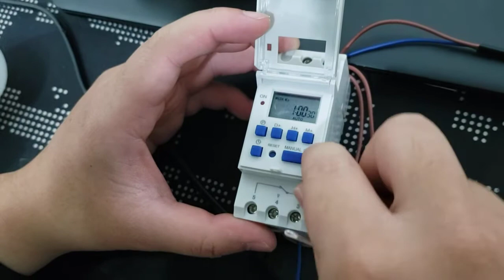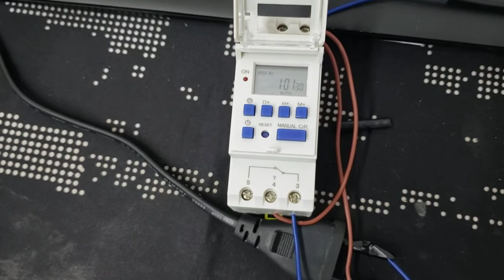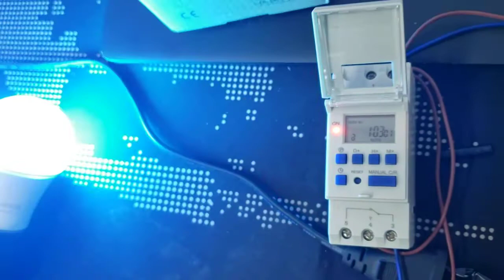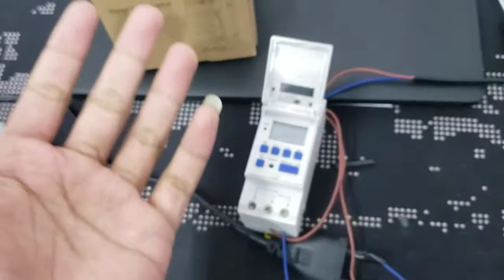Cara Setting Power Timer Programmable Time Switch Relay 16A 220V 2000W - THC15A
Spesifikasi Power Timer Programmable Time Switch Relay 16A 220V 2000W - THC15A :

Material ABS
Dimension 36 x 87 x 66 mm
Frekuensi: 50/60 Hz
Operasi ON/OFF: 16 on dan 16 off
Konsumsi Daya: 4.5 VA(MAX)
Display: LCD
Waktu Pemrograman Minimal: 1 menit
Waktu Pemrograman Maksimal: 168 jam
Jumlah Pemrograman: 16 ON + 16 OFF
Kapasitas Muatan: Resistif, 16 A/250 V AC
Muatan Lagging: 10 A/250 V AC
Muatan Lampu: 2000 W
Kontak Switch: 1 buah
Temperatur Penggunaan: -10 -/+40 derajat C
Kelembaban Penggunaan: 35-85% RH

Relay elektrik ini dapat memutus aliran listrik sesuai dengan waktu yang sudah Anda atur. Alat ini biasa digunakan di bidang industri dan mesin. Penggunaan relay listrik ini bisa Anda temukan pada pemakaian elektronik sentral seperti lampu atau AC. Dengan timer, Anda dapat menggunakan barang-barang elektronik dengan lebih efisien.

FITUR
Timer Otomatis
Relay elektrik ini memiliki fitur timer, sehingga aliran listrik dapat mati secara otomatis sesuai dengan timer yang Anda setel.

Tampilan LCD
Relay listrik ini memiliki sebuah LCD untuk memudahkan proses pengaturan relay listrik. LCD ini dapat terlihat dengan jelas baik di siang ataupun malam hari.

Mudah Dipasang
Pemasangan relay listrik ini tidak berbeda dari relay listrik pada umumnya. Pastikan Anda menghubungkan aliran listrik dengan tepat dan benar, untuk menghindari kejadian yang tidak diinginkan.